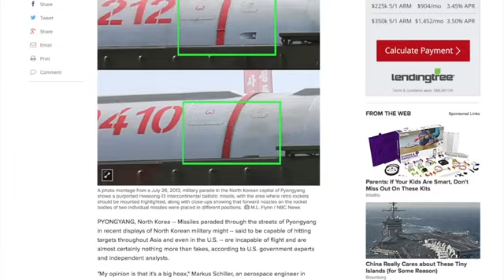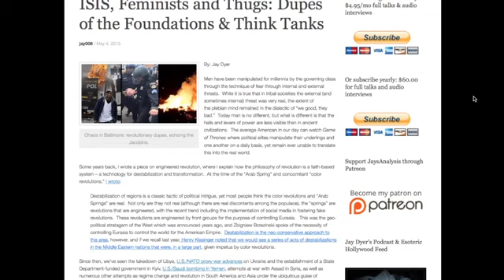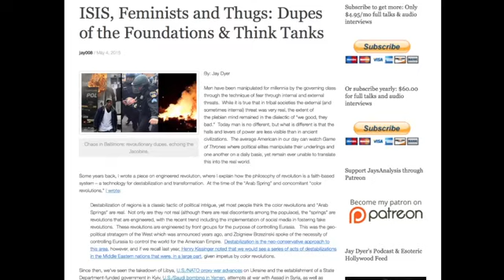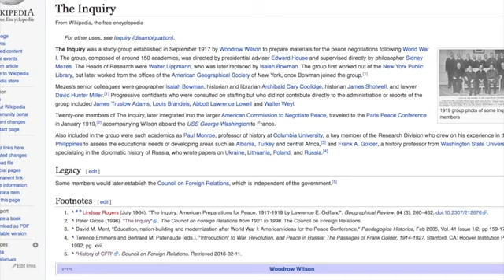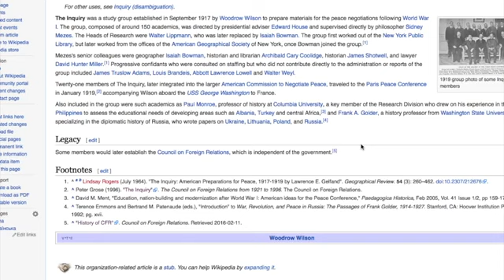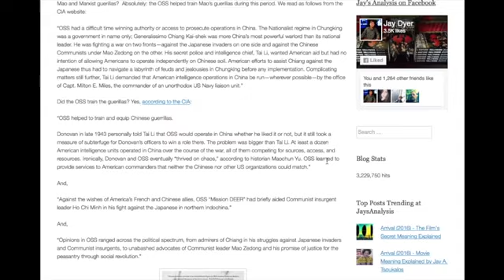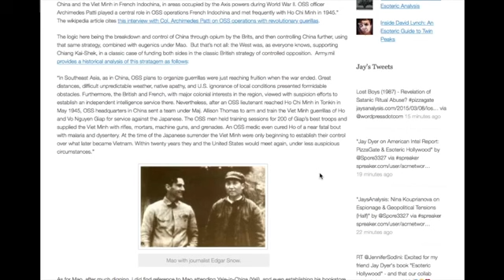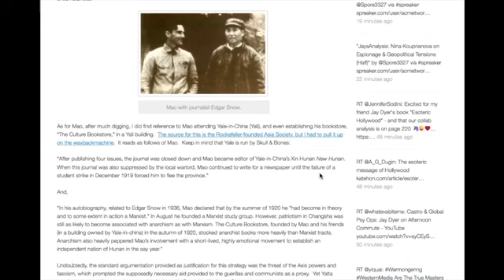JAY DYER: THE CFR, THE CIA, CASTRO, CUBA, DIALECTAL PSYOPS